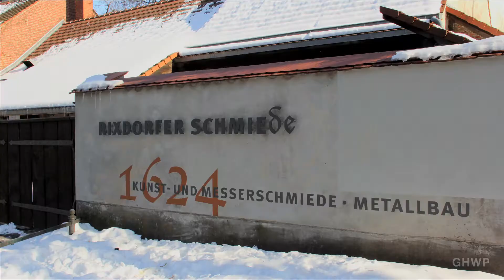Bohemian Rixdorf (Böhmisch-Rixdorf) - In A Berlin Minute (Week 152)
- Dorf Rixdorf (village Rixdorf) or Böhmisch Rixdorf (Bohemian Rixdorf) is a little Berlin neighborhood, which is now part or Neukölln. Originally it was founded in 1737 by Protestant refugees from Bohemia. The main sights of Rixdorf are the Bethlehemskirche (Bethlehem Church), which was rebuilt in 1693, the Schmiede (blacksmith), which was first mentioned in 1624, and the Kirchgasse (church alley) with its Bohemian style houses.

Unfortunately, I wasn't able to enter the church or the smithy while I was there - nor did I find the farmhouse.

The best times to visit the neighborhood are probably the second Advent weekend, when the Christmas Market takes place (check out the Mädels with a Microphone podcast about this once-a-year event) or in the summer when the beergarden is open.

Before entering the actual village of Rixdorf I couldn't help notice the rather unusual group of statues (and a water fountain turned off at the time) called Imaginäres Theater (imaginary theater) by GDR artist Hartmut Bonk. These statues are in stark contrast with the Friedrich Wilhelm I statue within the village. They kind of stick out in the video. But that's Berlin: full of contrasting history and imagery.

However, I did not include a shot of the electronics store on the other side of Karl-Marx-Strasse, because that was starting to get too muddled. You'll be able to check out a picture of that building and more in my In A Berlin Minute Flickr album.

The song "Hook it up" by Jason Matherne of Goonygoogoo Productions reminds me of the sound of church bells and a smithy banging on metal.